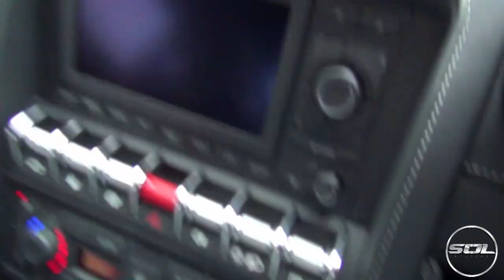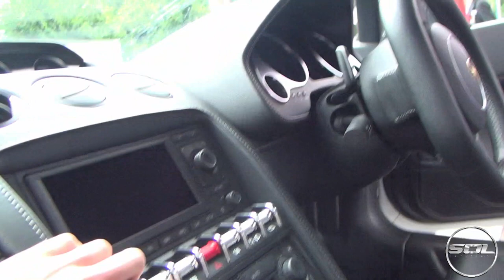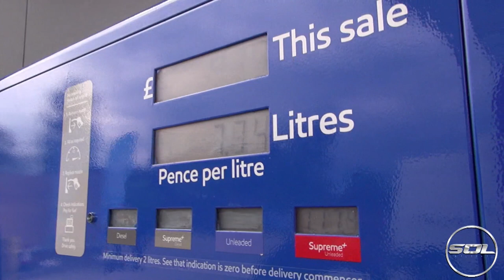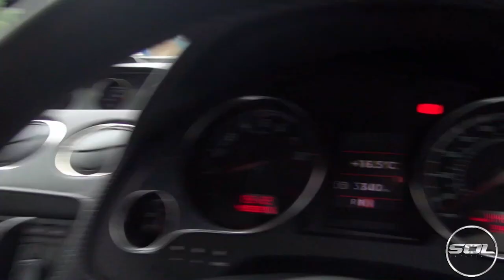FIRST FUEL STOP WITH LAMBORGHINI!